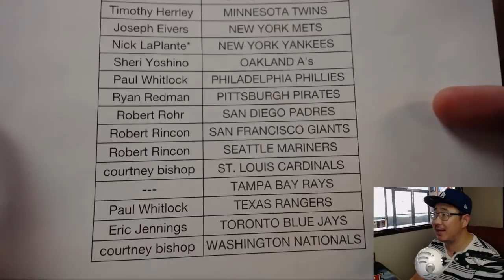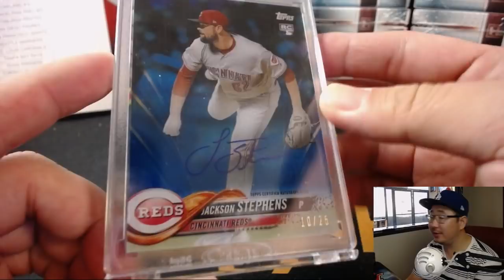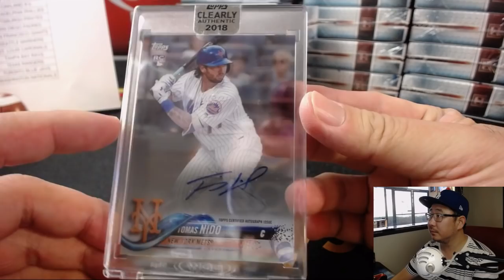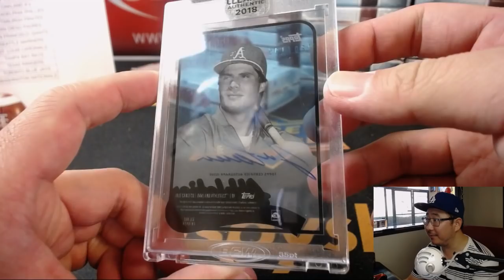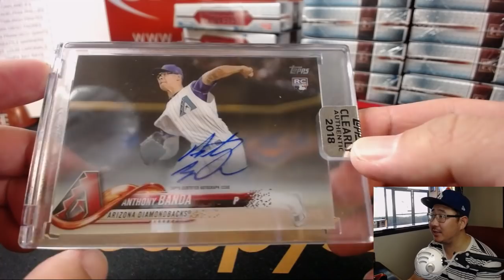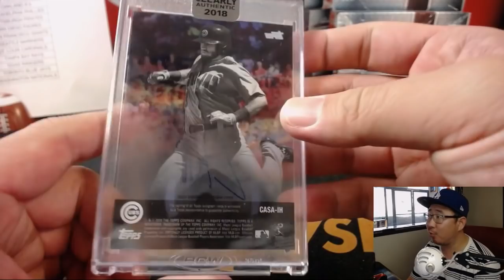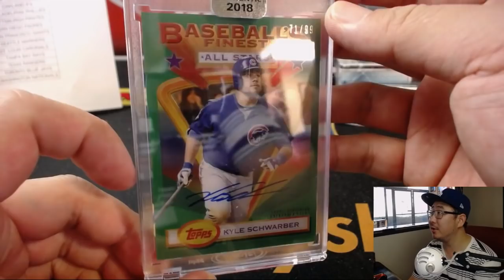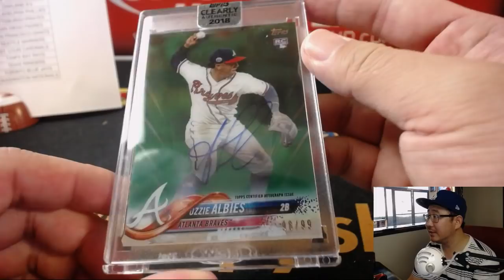We., 08/08/18 [20Box PYT] #2 - 2018 Topps CLEARLY AUTHENTIC Baseball (MLB)